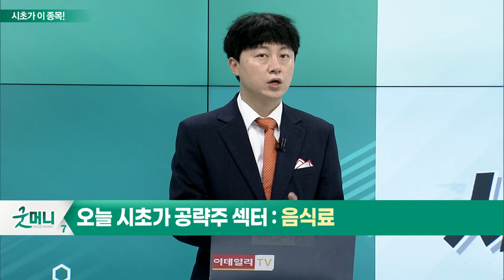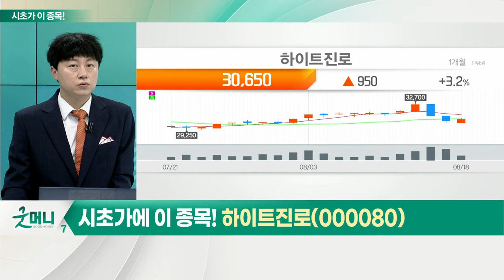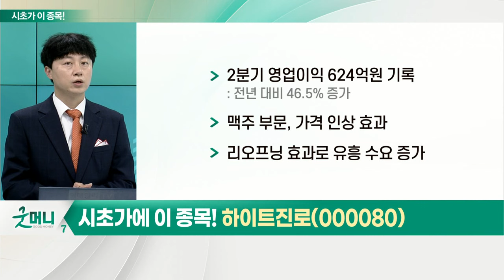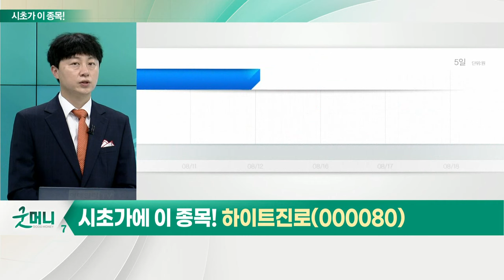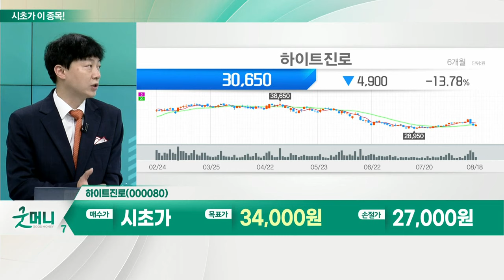하이트진로(000080)... 음식료_시초가에 이 종목 (20220819)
- 곡물가 하락 추세… 하반기 실적 기대
- 우크라이나 곡물 수출 움직임 본격화
- 경기침체 우려에 주가 하락
- 여전한 저평가 흐름

- 2분기 영업이익 624억원 기록: 전년 대비 46.5% 증가
- 맥주 부문, 가격 인상 효과
- 리오프닝 효과로 유흥 수요 증가